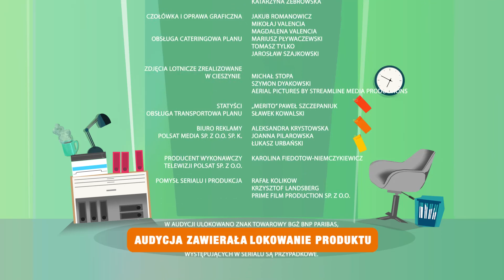Dwoje we Troje Odc. 33 „Zadurzony”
Bank odwiedza młody, bardzo przystojny mężczyzna. Rozmowom i kwitnącej relacji między klientem, a Michelle przygląda się zazdrosny Michał. Czy nowa znajomość Michelle wpłynie na uczucia Michała?